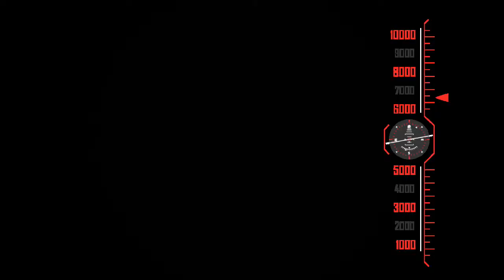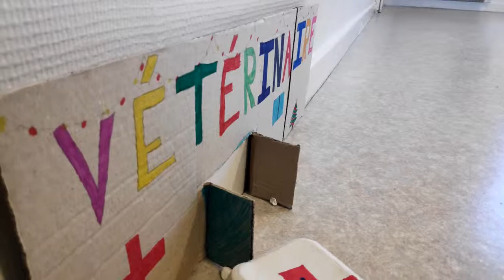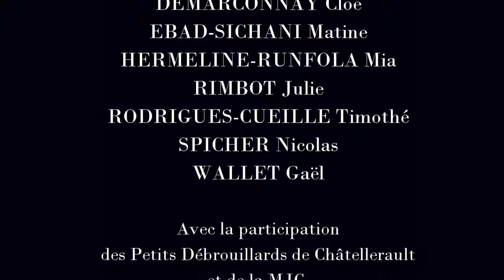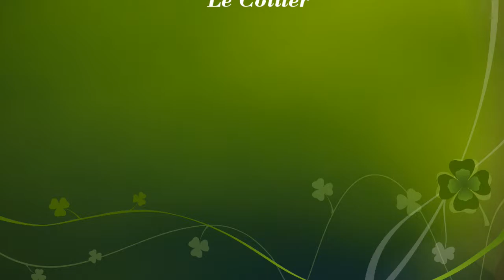"Le collier" par le club des P'tits Génies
Cours métrage réalisé par les enfants du club science "Les Pe'tits Génies" à la MJC de Naintré, dans le cadre de leur projet autour des robots programmables Thymio!